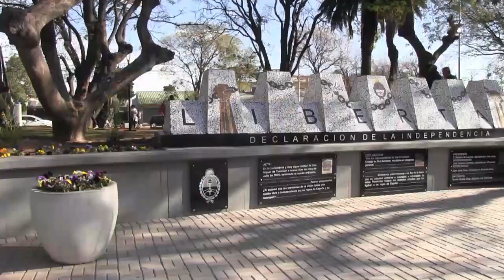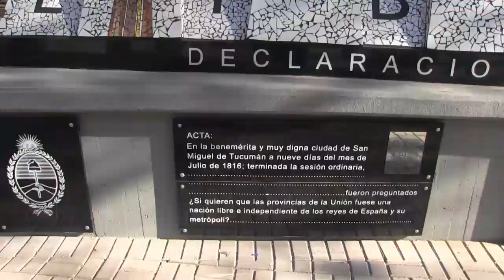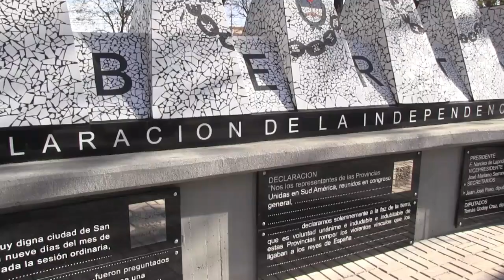UN DÍA HISTÓRICO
Una plaza símbolo del amor a los sanrafaelinos.